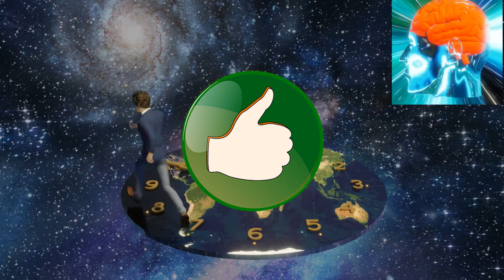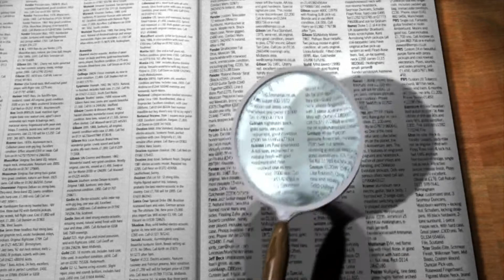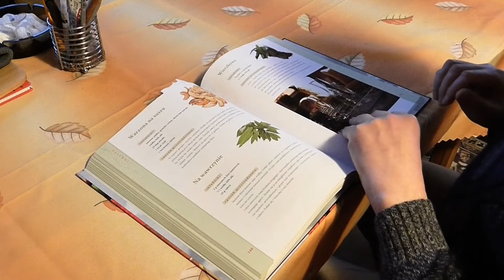Chanakya Niti ज्ञान का आधार क्या होता है l Chanakya Neeti Full In Hindi l Chankya ki Bate